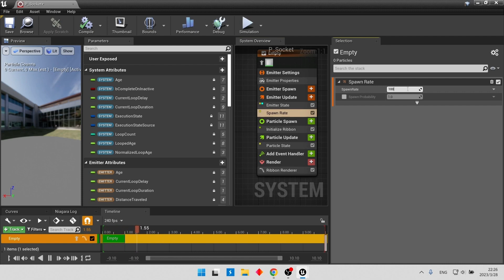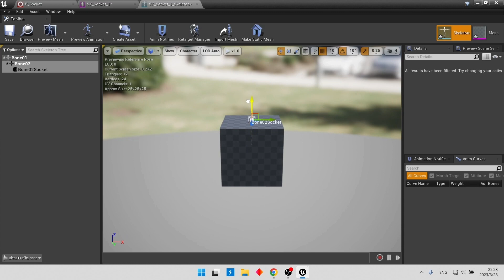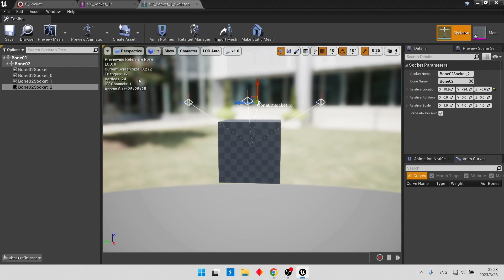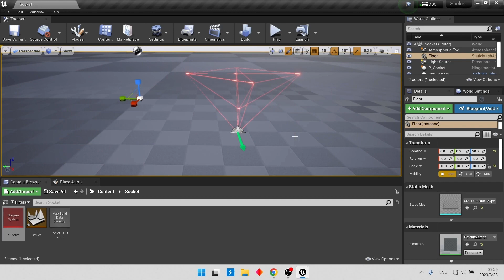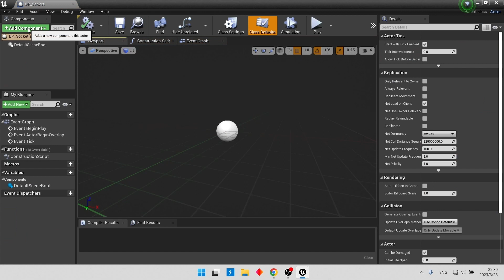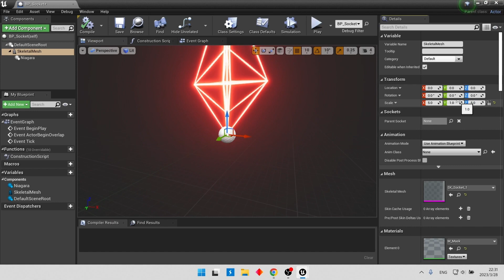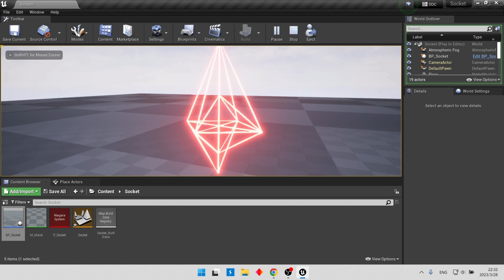UE4 Niagara Ribbon Effect - Tutorial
Use SkeletalCube to Sample, Hope you enjoy it!